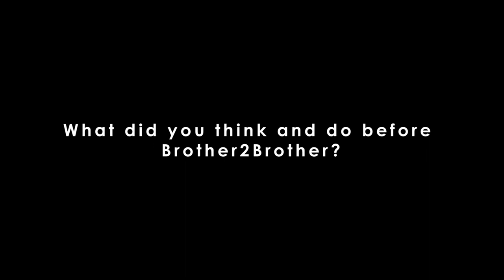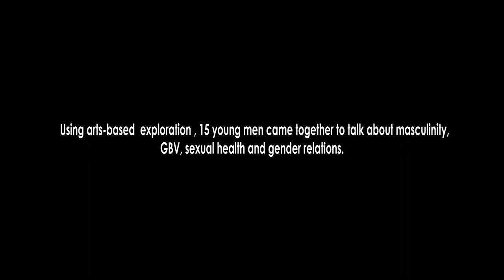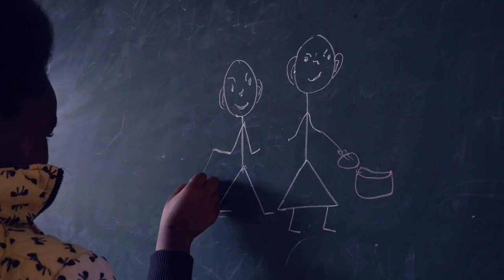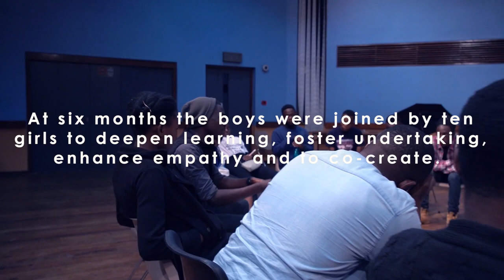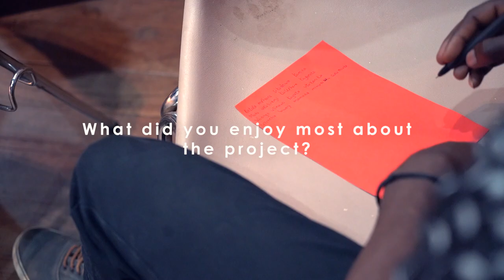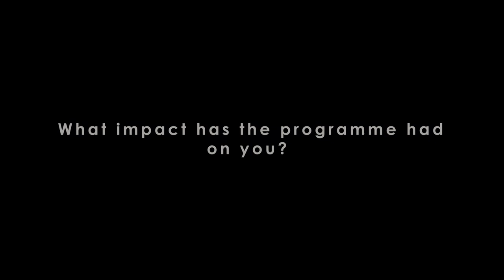Brother2Brother| 2019| Project Documentary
This is a film documentary about a Malawian gender transformative program for young men entitled Brother2Brother. We use educational workshops, theatre, films, music, radio drama and peer learning to engage young men and women in secondary schools and tertiary institution on masculinities, sexual health, gender-based violence, gender equality and women and girls' rights.

The program started in 2018 with support from the Prince Claus Fund for Culture and Development. As of September 2019, the project is still ongoing with over 40 young men and women participating.